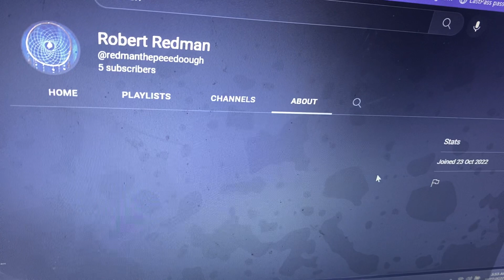Impersonating me. Please go flag the channel below. They are impersonating me which is against TOS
notice the name below the name Robert Redman
It is making comments on Cringy Renae's videos.
it was also making comments in Yota Doug's chat tonight and the chat where I was for a couple hours tonight.
My impersonator is a SICK Mother Fuck
It is most likely one of Connie's sock accounts.